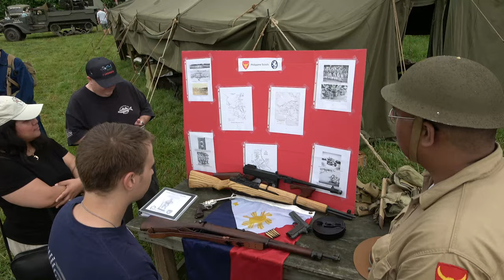WW2 Encampment Weekend June 2022 - Old Bethpage Village Restoration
The American Armor Museum shares the grounds with the Old Bethpage Village Restoration on Long Island, New York.  Every June there is the WW2 Encampment, where the museum's vehicles are operated along side reenactors.  The highlight is the battle which features both.  This video is from our visit June 11, 2022.